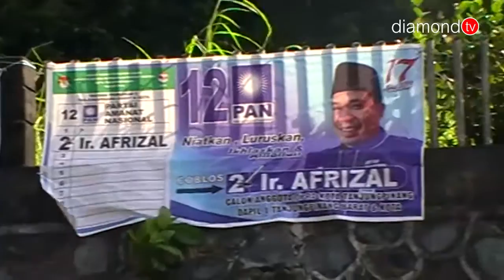ALAT PERAGA KAMPANYE CALEG BANJIRI JALAN KOTA TANJUNGPINANG